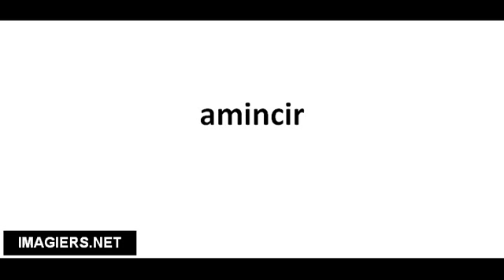Richtig Aussprechen # amincir